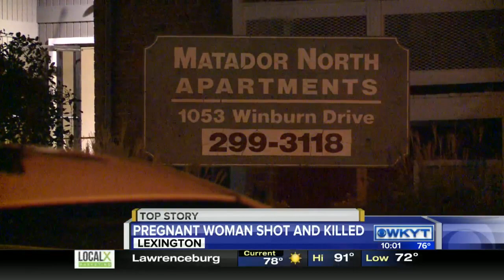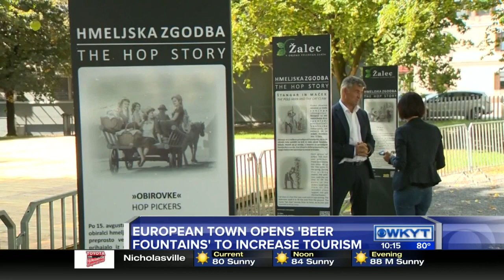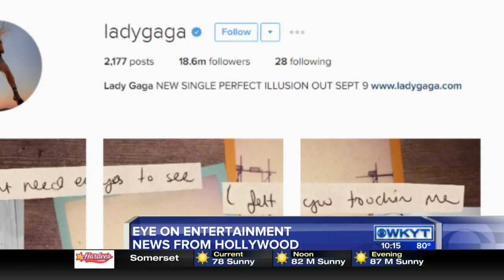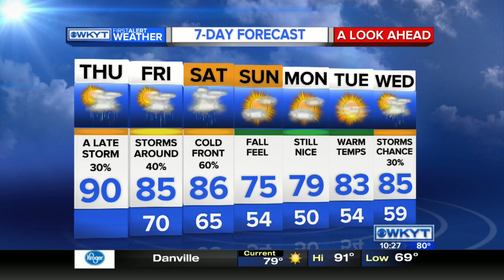WKYT Midmorning on 9/8/16